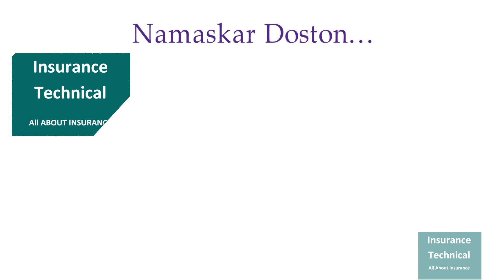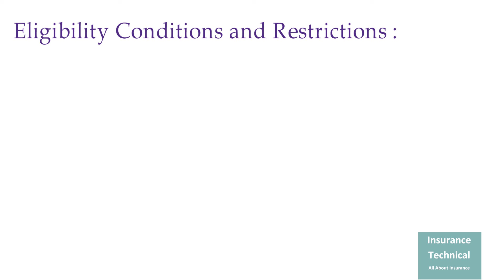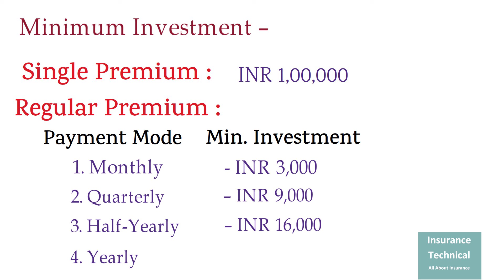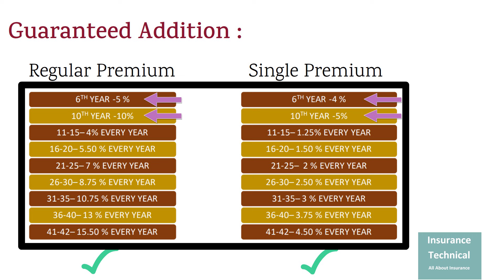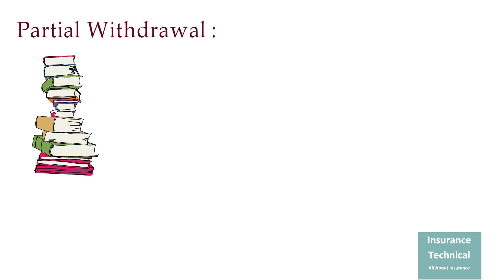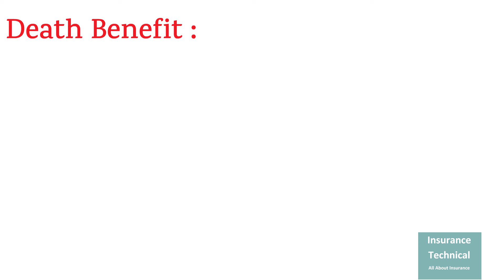New Policy 5th September 2022: LIC new Pension Plus 867 in Hindi - LIC Unit linked pension plan 867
This video helps you to understand the LIC new pension plus 867 plan in very simple but effective language, it provides complete information about the plan, its eligibility criteria , Benefits , Other Benefits etc. Subscribe this channel to understand Insurance in simple language. If you like the content of this channel please create awareness among people about this “Insurance Technical “channel. This “Insurance Technical “Channel is All About Insurance. Purpose of this channel is to share the insurance knowledge and put the complex wording in simplified form with example so that everyone can understand. We are going to cover All key topics of general insurance, Life insurance and Health insurance and insurance industries updates will be also covered.

(tableno867LIC, LICpensionplus, # insurancetechnical